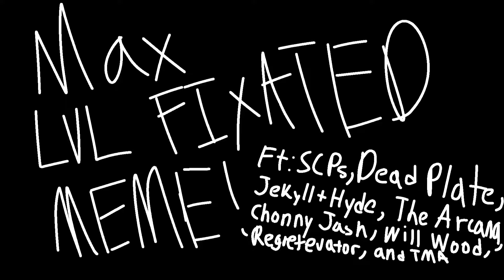MAX LVL FIXATED! /ANIMATION MEME/FT: SOME FANDOMS!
THIS WAS SO FUN TO MAKE! I luv these fandoms :ppppppp name them all and you uhhh win a cookie IG!

Character(s): Don, Dr Bright, Bright (OC), Vince, Rody (OC), Jekyll, Hyde, Jekyde (OC), Julian, Human Don (OC), Soul, Heart (OC), Will Wood, Will (OC), Wallter, Lampert (OC), Johnathan Sims, Micheal (OC)
Program(s): Toonsquid, Ibispaint